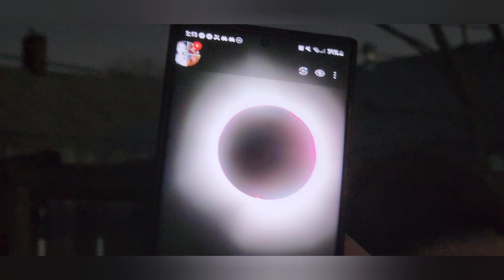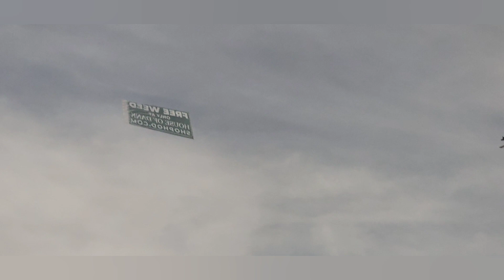What happened in Toledo Ohio during solar eclipse 2024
what a beautiful scene to behold when the moon completely covered the sun!